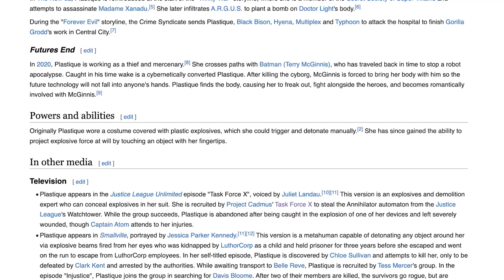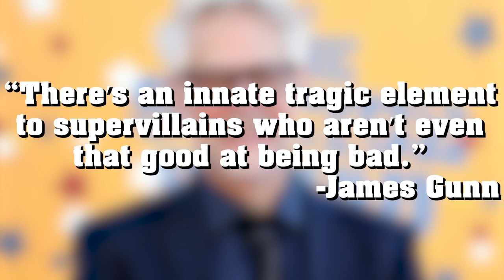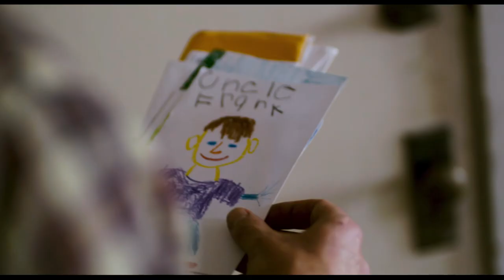The Suicide Squad: A Loser's Worth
Abner Krill is Polka-Dot Man!?

Footage:
Crazy, Stupid, Love (2011)
Super (2010)
Guardians of the Galaxy Vol. 3 (2023)
Superman II (1980)

Songs:
"Afternoon Break" by Shoji Meguro - Persona 3
"Gentle Breeze" by Manabu Namiki and Noriyuki Kamikura - Trauma Center: Under the Knife 2
"Alone" by Shoji Meguro - Persona 4
"Redial" by Jun Chikuma - Bomberman Hero
"To the Never-ending Tomorrow" by Manabu Namiki and Noriyuki Kamikura - Trauma Center: Under the Knife 2
"Autumn in Selphia" by Tomoko Morita - Rune Factory 4
"Beyond the Hill" by Jun Ishikawa and Hirokazu Ando - Kirby's Return to Dream Land
"So Busted" by Culture Abuse